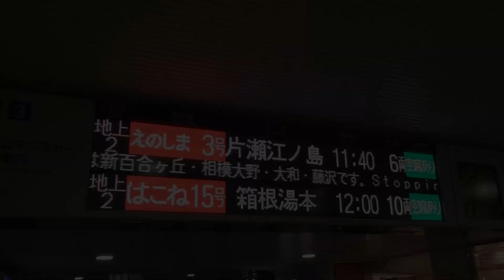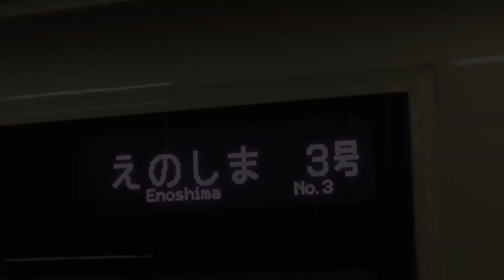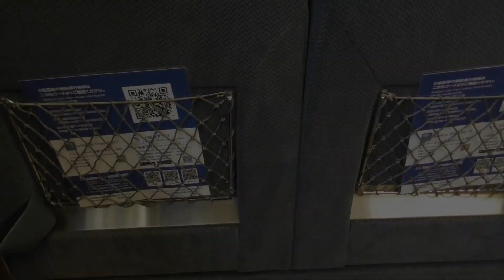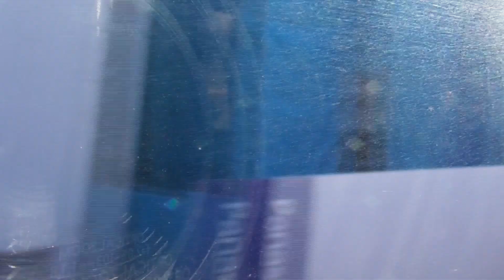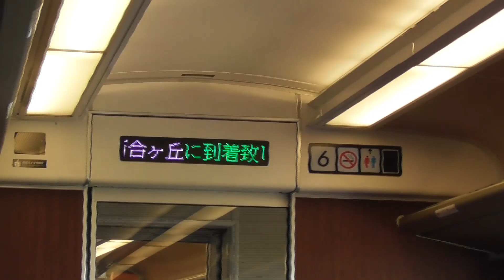【鉄道旅ゆっくり実況】ちっちゃな旅 えのしま号で江の島に行ってみた【ああ妬ましい】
ひとりもんが幸せいっぱい夢いっぱいな観光地に血迷って訪れるとこういうことになります。

【編集ソフト】
ゆっくりMovieMaker4
AviUtl
【効果音】
効果音ラボ様
【BGM】
魔王魂様